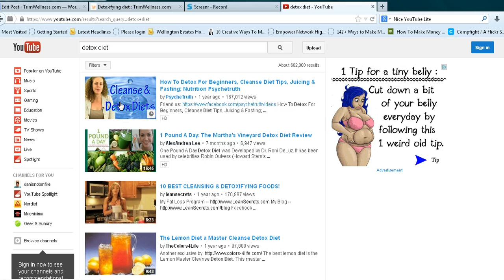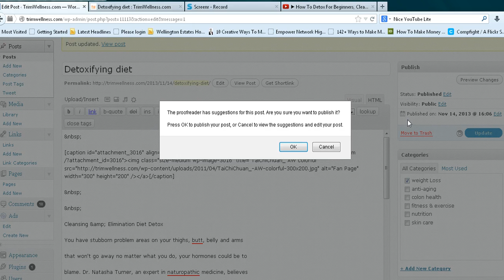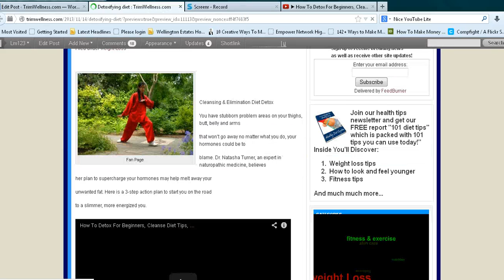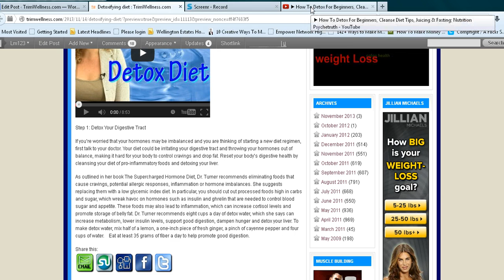How to Add Videos to your website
SEOraid.com
How to Easily ADD Video to your website, easy. peasy